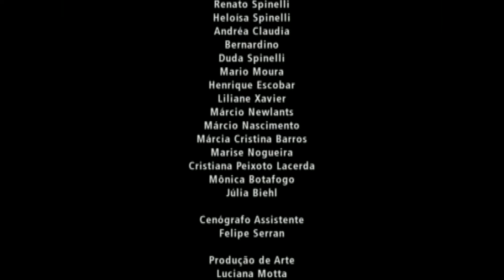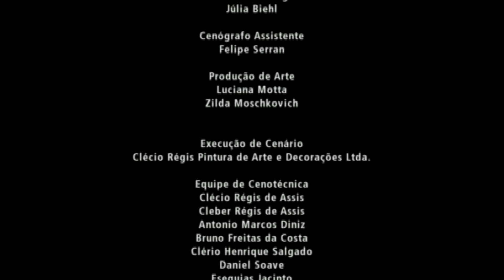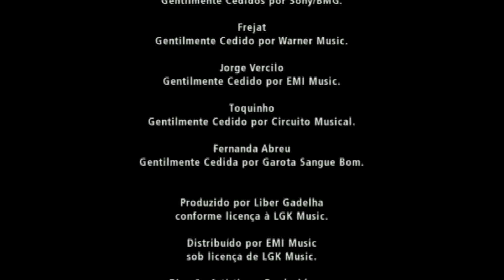Vários - DVD Lendas Brasileiras - Completo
LENDAS BRASILEIRAS

Pense nas lendas mais conhecidas do público como: “O Saci, A Mula Sem Cabeça, A Festa no Céu, O Boto e O Curupira” entre outras, transformadas em música e cantadas por grandes artistas tais como: Ana Carolina, Milton Nascimento, Frejat, Tony Garrido, Toquinho, Alceu Valença, Luiz Melodia, Max Viana, Lenine, Zé Ramalho entre outros. O resultado dessa mistura está reunida no CD/DVD Lendas Brasileiras.

No DVD estão as músicas juntamente com toda história apresentada por bonecos manipulados.